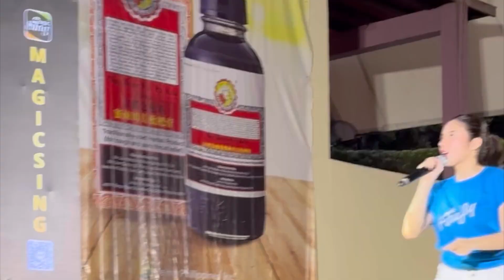FIREFLY mmff Entry Worth it to watch! Grabe yung Bata dito SOBRANG NAKAKAIYAK